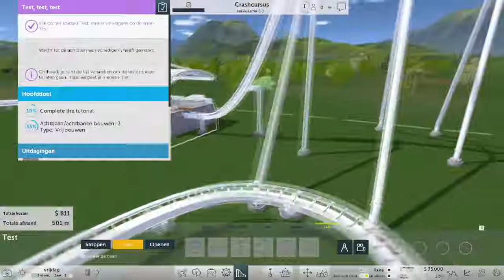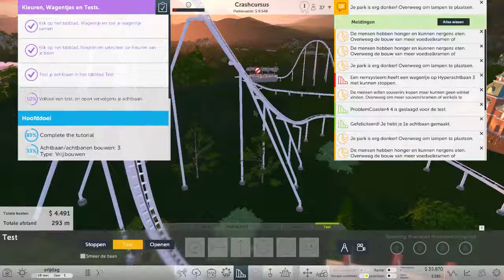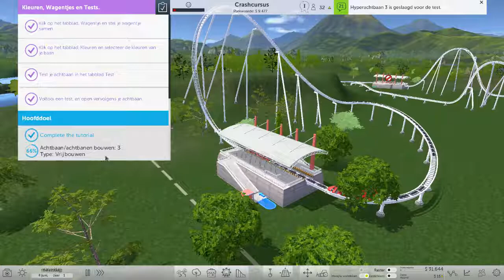Je kunt je zelf softlocken 😵 | Rollercoaster tycoon world 1